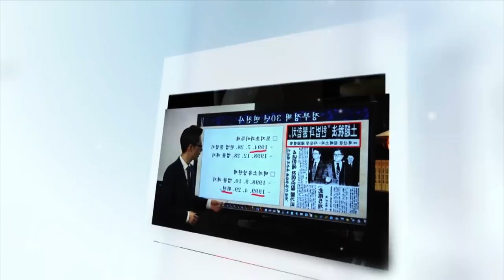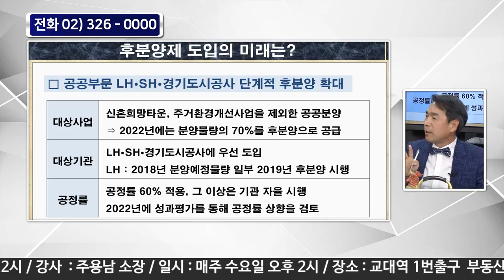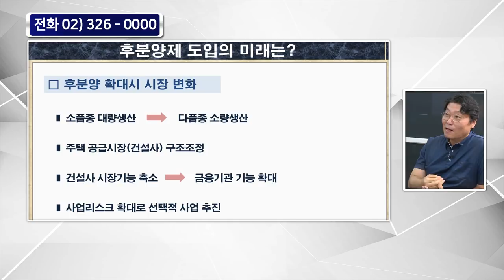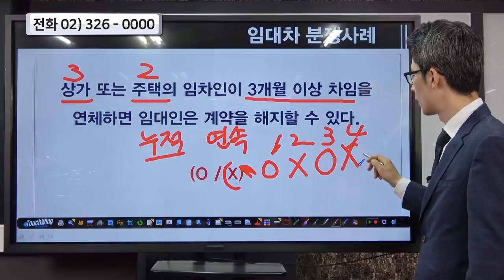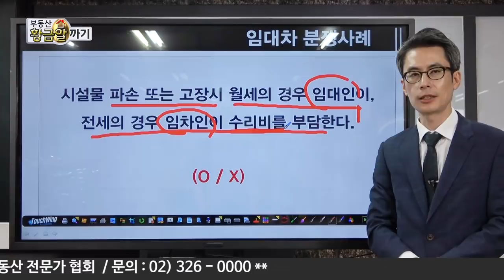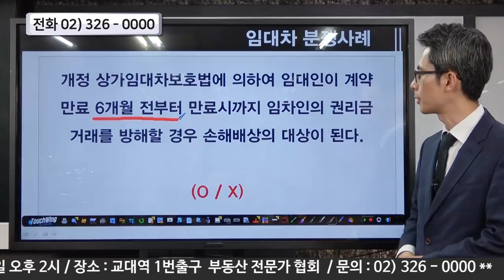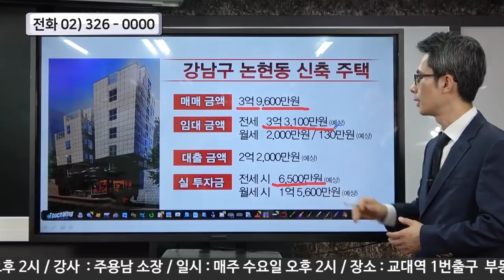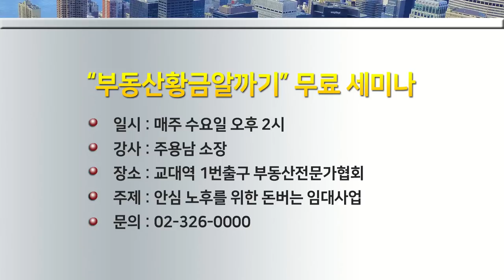아시아경제TV) 부동산황금알까기 -아파트 후분양제의 미래는? [7월 28일 방송]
(아시아경제TV 토요일 오전 11시 본방송)

■ 토론 :  아파트 후분양제의 미래는?
■ 출연 전문가
 -  부동산 고민•투자 상담 (김정미 원장, 안수남 세무사, 전종철교수, 이제문소장, 오기열교수)

■ 홈페이지와 아시아경제TV를 통해서도 영상을 시청할 수 있습니다.